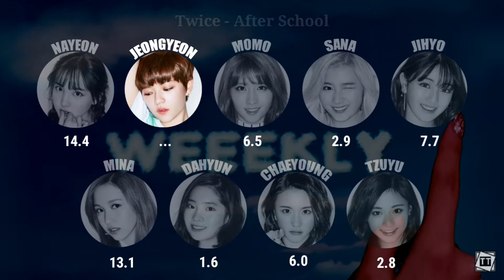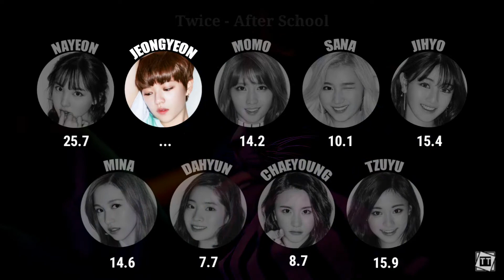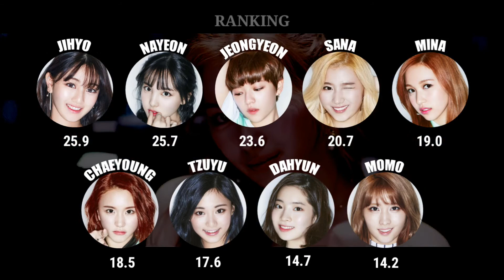How Would TWICE sing AFTER SCHOOL by Weeekly